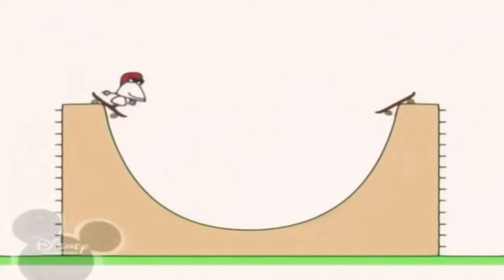31 січня 2019 р.